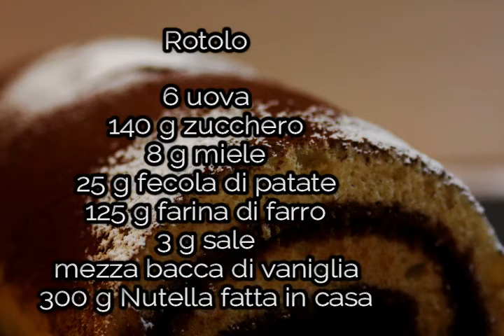rotolo alla nutella senza latte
Seguite la cucina di Nikko
anche su facebook e istagram